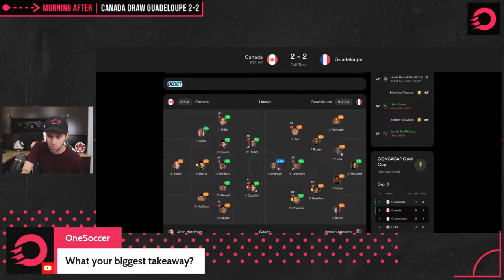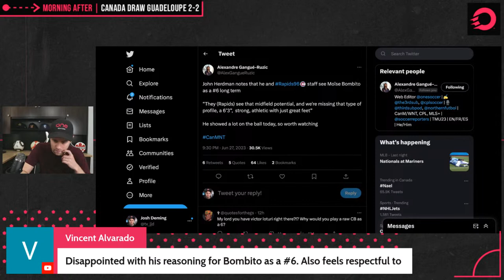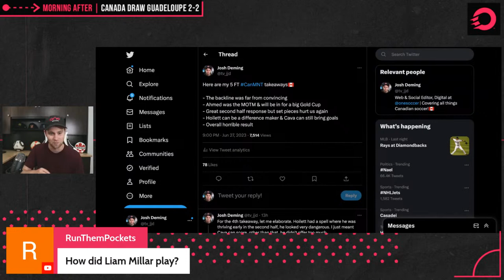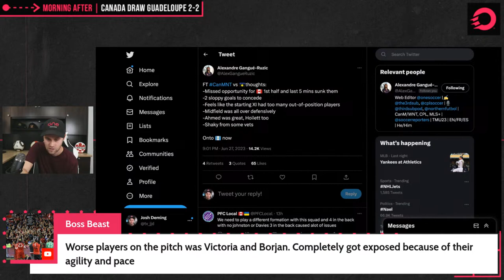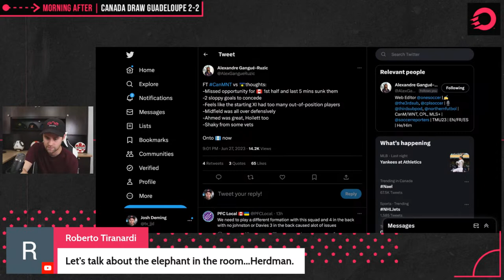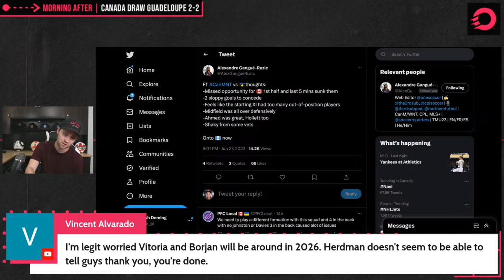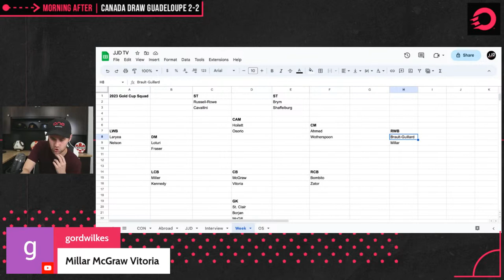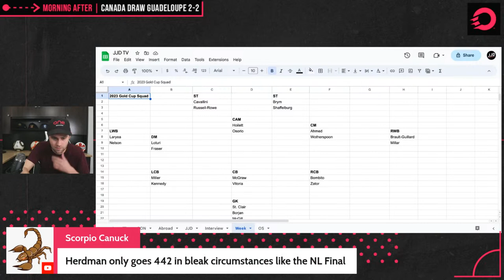What Happened Against Guadeloupe? CanMNT Concacaf Gold Cup Reaction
What Happened Against Guadeloupe? CanMNT Concacaf Gold Cup Reaction | Canada drew to Guadeloupe in the opening match of the Concacaf Gold Cup 2-2 with multiple players making their CanMNT debut. Josh and Alex are here to break down the match, discuss takeaways and talk about what needs to change before taking on Guatemala on Saturday night!